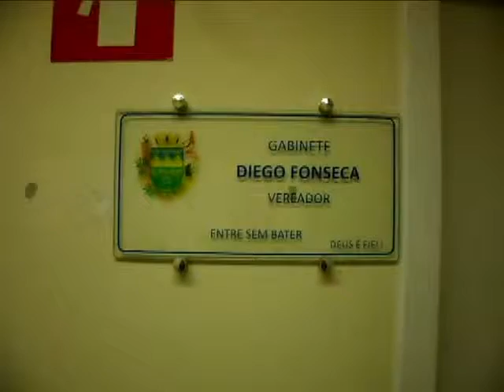Informações sobre as Calçadas do centro de Taubaté - Ver. Diego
Campanha Calçada Segura
Importante avanço para a cidade de Taubaté e um direito de todos os cidadãos de nossa cidade.